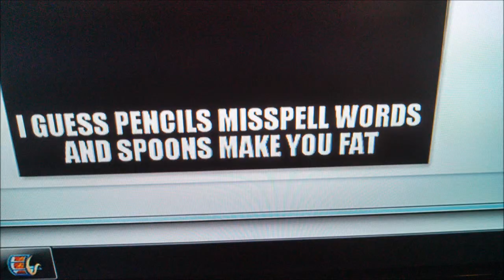Gun Control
A successful test to prove a pro-gun argument wrong